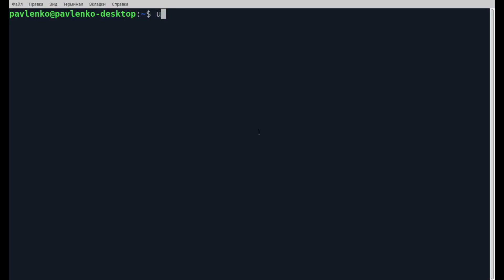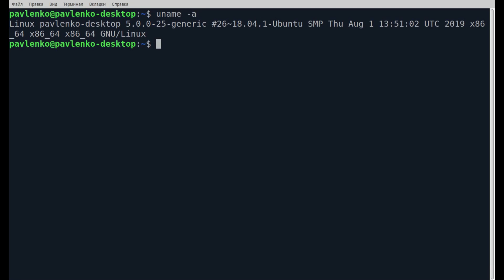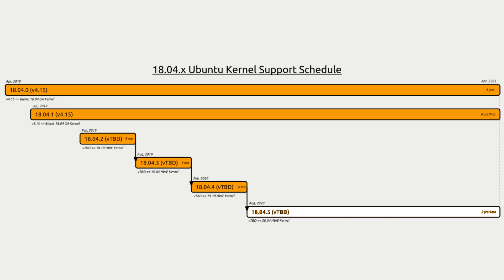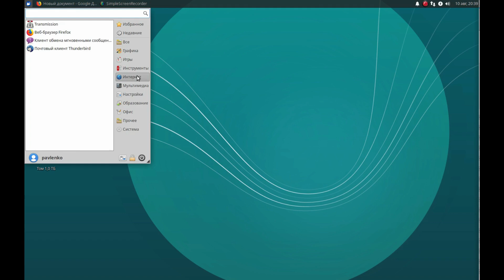Жизненный цикл UBUNTU. Отзыв о Fedora KDE. Вернулся на xubuntu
Антон Павленко  снова установил себе xubuntu. Сегодня я расскажу почему я это сделал и почему использую именно LTS версию. А для начало новость которая меня повлияло на мое решение.

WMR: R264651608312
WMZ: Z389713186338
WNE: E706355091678